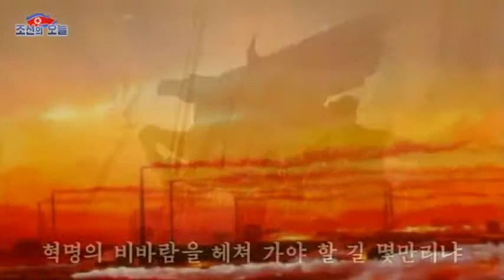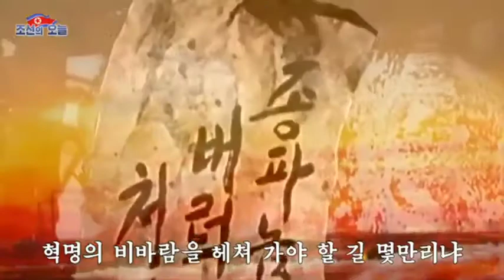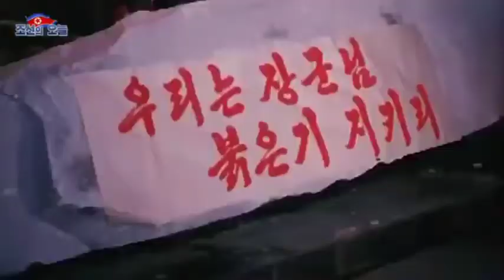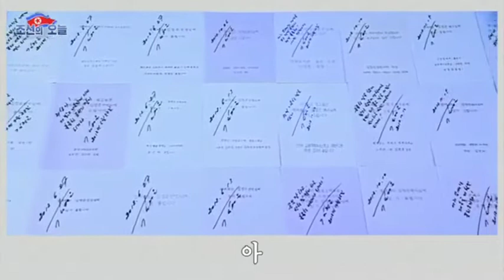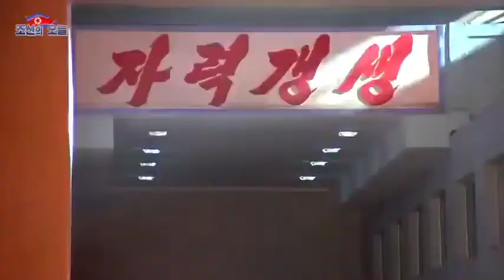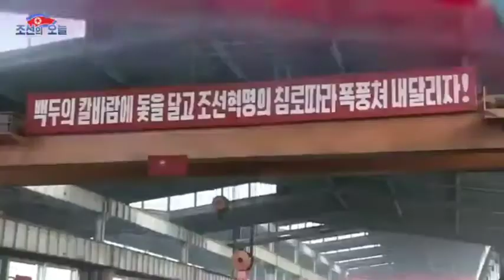【北朝鮮音楽・DPRK Music】영원히 한길을 가리라（永遠に一つなる道をゆかん / We'll Travel One Road Forever）功勲国家合唱団 / KPA Chorus